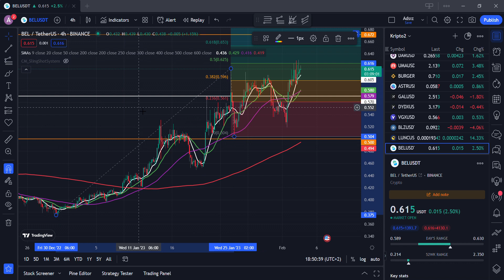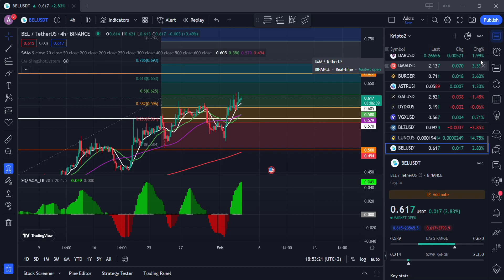Bel Coin Boğa Koşusuna Devam Diyor! Bel Coin Analiz Son Dakika & Kripto Para Yorumu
Bel coin son durumunu ve son dakika analizini yaptığım bu videoda altcoin yatırımcıları için önemli seviyeleri ve hedefleri aktardım.